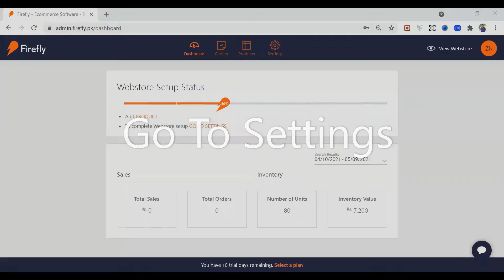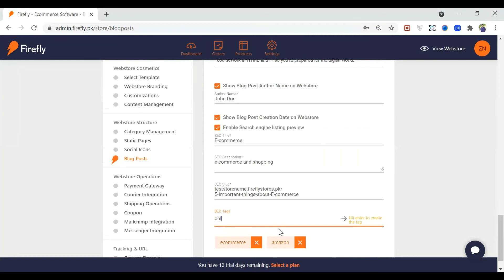Firefly Blog Posting Feature | Admin Panel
Want to scale up your online business? In order to further assist you and help you to
achieve greater success with your E-commerce venture; we, at Firefly, are cordially
inviting you to join us for a free LIVE WEBINAR; led by a Digital Marketing Expert.

For More Details:
Firefly: